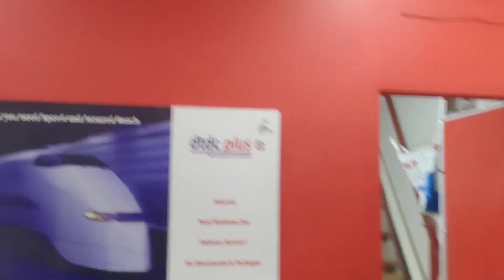weeding makeup 💄 kiman duroniloi jaw